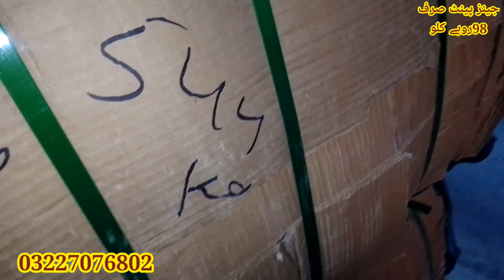جینز پینٹ صرف 98 روپے کلو سستی ڈیل بڑے بنڈل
بنڈل 500 کلو سے اوپر ہیں